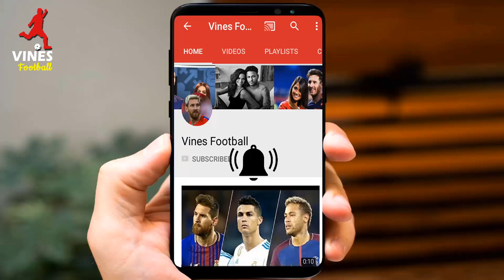Harry Kane Luxurious Lifestyle | Harry Kane House, Car, Wife, Net Worth 2018 | Harry Kane Biography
Watch this Harry Kane Luxurious Lifestyle | Harry Kane House, Car, Wife, Net Worth 2018 | Harry Kane Biography.

Hello Everyone This Video Have Harry Kane Lifestyle Harry Kane Biography Harry Kane Wife Harry Kane Interview Harry Kane

Car Harry Kane House Harry Kane Cars and House Harry Kane Skills Harry Kane Best Goals Harry Kane Best Skills Harry Kane

All Goals Harry Kane Skills and Goals Harry Kane Family Harry Kane Son Luxurious Lifestyle Harry Kane House Car Wife Net

Worth Harry Kane Family. Let Have a Look Harry Kane Luxurious Lifestyle - Harry Kane House, Car, Wife, Net Worth 2018 -

Harry Kane Biography.

Kane House, Car, Wife, Net Worth Harry Kane Biography Video.